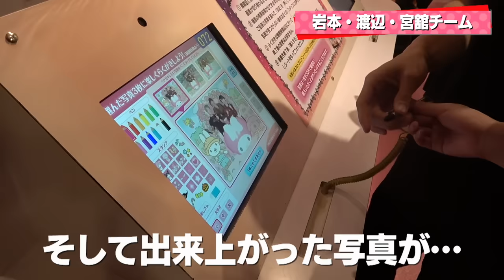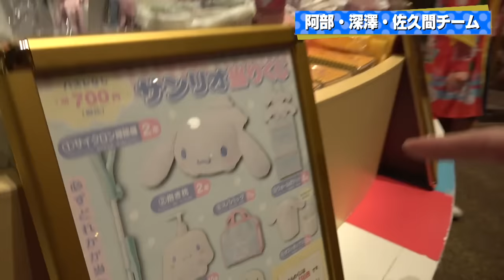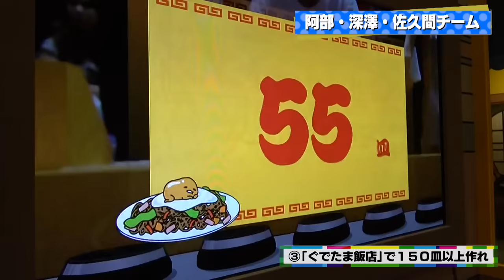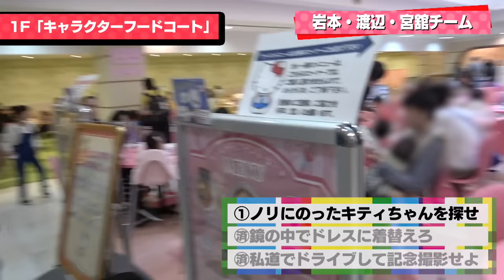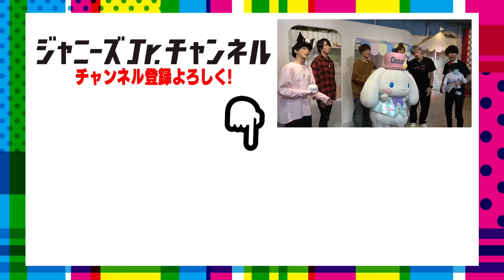Snow Man【シナモロールとご対面】サンリオ・ピューロランドでミッションバトル！後編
今回は、東京・多摩市にある「サンリオ・ピューロランド」でミッションバトル後半戦をお届けします！
岩本・渡辺・宮舘チーム、阿部・深澤・佐久間チームに分かれて白熱のバトルを展開！
果たして勝負の行方は!?

そして…第１回目の企画会議から、渡辺翔太が熱望していたシナモロールとのご対面がついに実現！
渡辺翔太はシナモロールと友達になれたのか!?
今回もカワイイ成分満載でお届けします!!